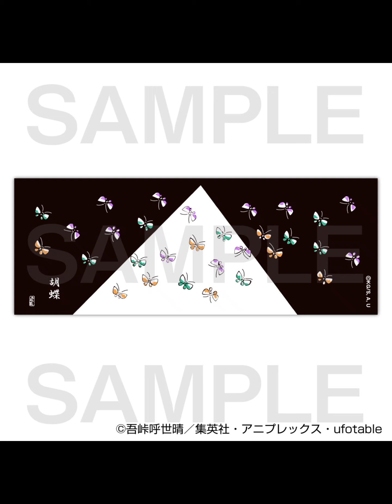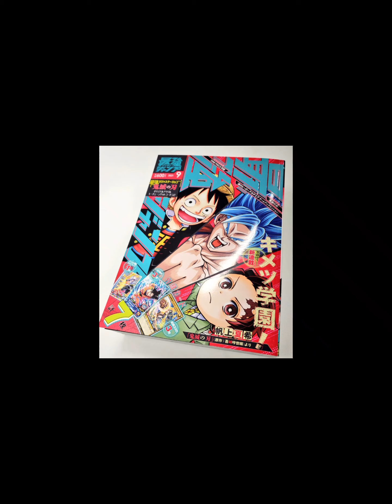『鬼滅の刃 ヒノカミ血風譚』累と猗窩座が参戦！ 発売後の無償アップデート第1弾でバーサスモードに登場